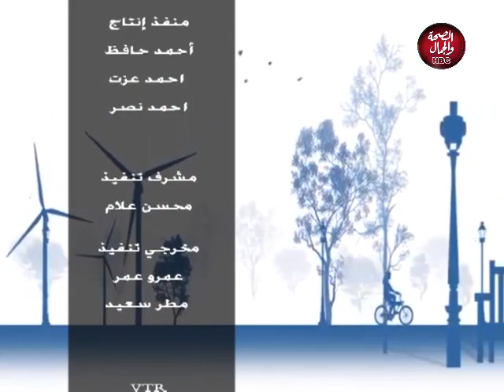the show | وداعا 2020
تقديم : سامح نصر ـ أية العجيمى

قناة_الصحة_والجمال# برامجنا